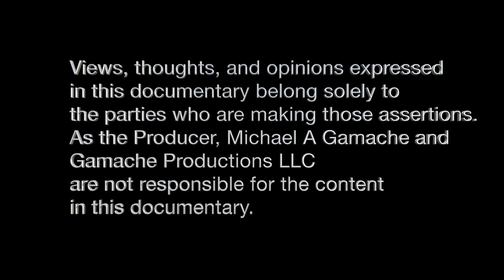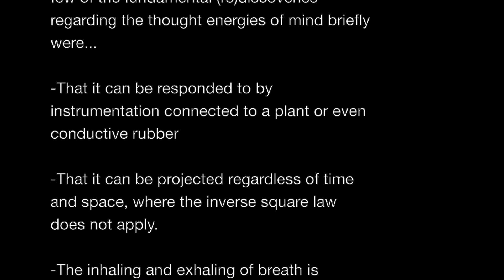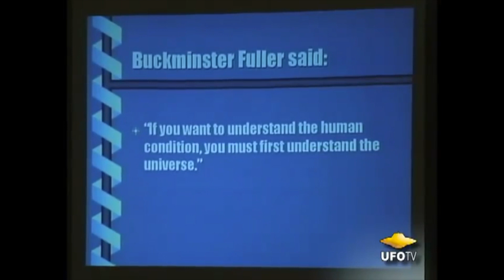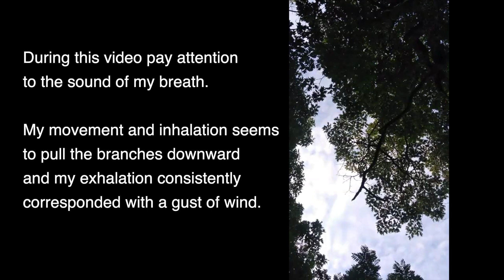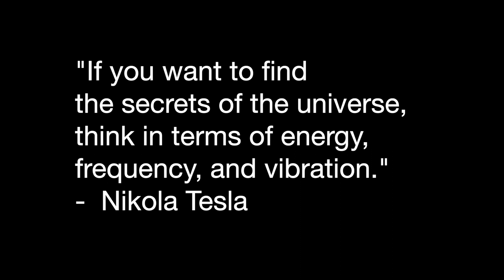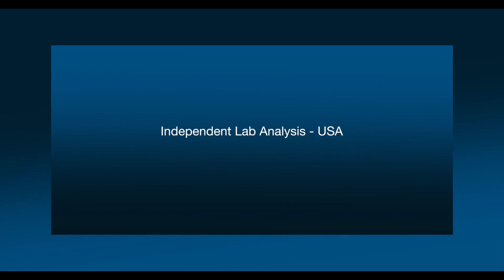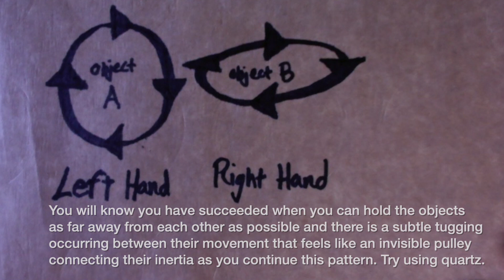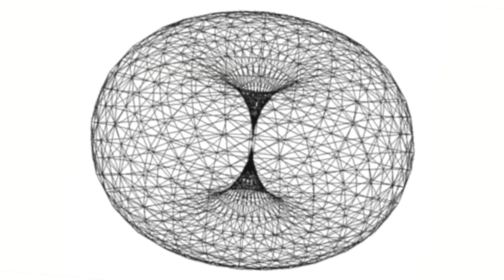Story of the Wind- A Musical Exploration of Consciousness, Cosmology and the Hutchison Effect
Music, Consciousness, and the Hutchison Effect, Produced by Mike Gamache Written and directed by Jon Gamache, music by Jon Gamache

This documentary has been an interesting project. Without overthinking the situation we are told by society to "think out of the box". The strange part about that is when you get out of the box, "GO OUT OF YOUR MIND", people generally cast stones and point fingers as if you are crazy. This is a fine line. If you become too open minded it gets a little windy up there and if you stick with our current paradigm we will think ourselves out of existence. Either way our global problems seem to stem from a way of thinking in which we are all separate.

Music, above all other forms of expression, seems to have the unique ability to transcend the normal barriers of separation. Perhaps through a musical view of the universe and our conscious interaction with it we can hope to once again rely upon music to pull us together where all else fails.

What is music other than the vibrational expression of consciousness? Instrumentals in particular can bring us a sense of meaning through abstract subjective interpretation of FEELING without the need for language. Perhaps it is when we drift too far from this feeling as a planetary consciousness and gravitate towards thinking we have done ourselves a dis-service and allowed our true capacity to slip through our fingers.

I offer no help, I need it myself as we all do, I simply offer you the opportunity to investigate this perspective with an open mind and if you feel your truth bell ringing PLEASE JOIN ME AS A FELLOW STUDENT of the real teacher, NATURE.

It is by the virtues of my teachers, none above nature itself, that I have found some shred of truth through my misadventures. The truths I have uncovered have mostly led to larger questions and I truly take to heart the saying "Respect the man who seeks the truth but run from the man who claims to have it"... So without making more claims please feel free to investigate these things IN THE FLESH for yourself, shut down your intellect and go with the flow into a state of FEELING rather than THINKING. Perhaps this is impossible for some, doubtful for most and that is OK. Thanks for taking the time to check into it this deeply. For the rest (a slowly growing minority) who can trust your senses, experience and heart more than the "laws" of science which you have unwittingly inherited, PLEASE ENJOY!